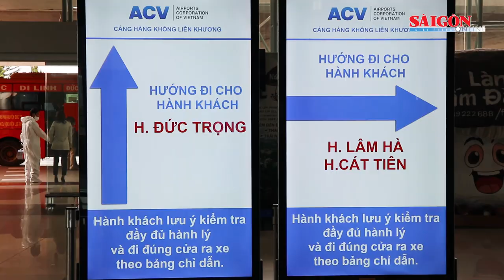Lâm Đồng tổ chức 3 chuyến bay đón thai phụ về quê sinh con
Ngày 4-9, tại Cảng hàng không Liên Khương, UBND tỉnh Lâm Đồng tổ chức đón thai phụ có nguyện vọng về sinh con tại địa phương. Đợt hỗ trợ lần này đối tượng là phụ nữ mang thai (từ 6 tháng trở lên) và người thân đi cùng, có hộ khẩu thường trú tại tỉnh Lâm Đồng đang ở các tỉnh, thành phố thực hiện giãn cách xã hội theo Chỉ thị 16.